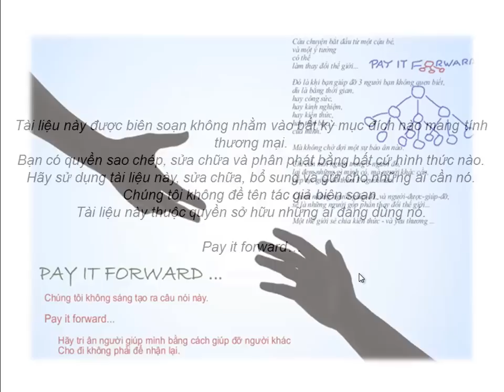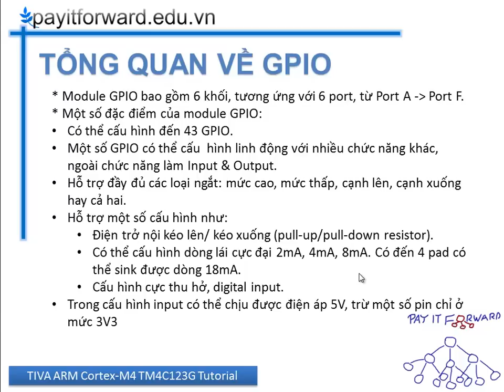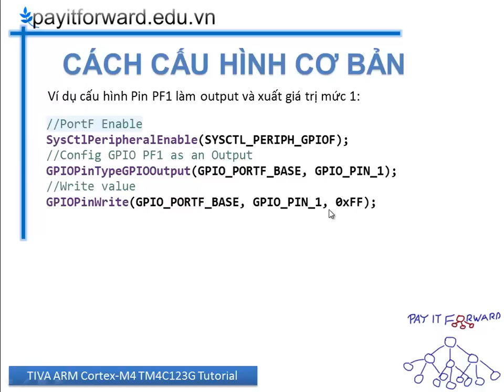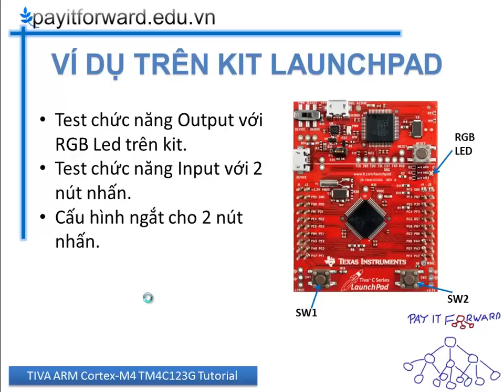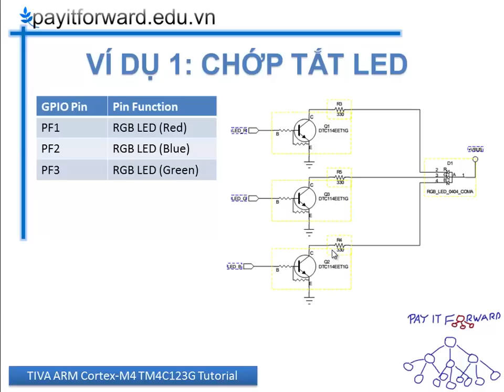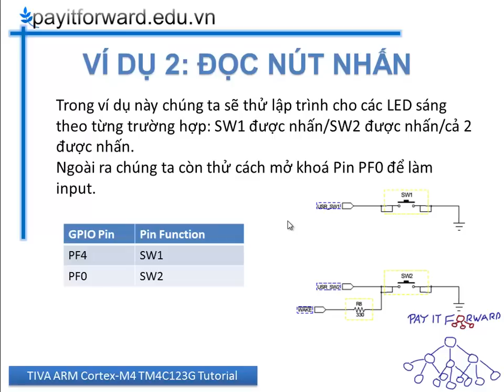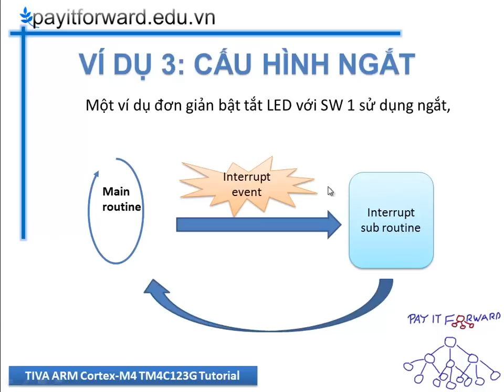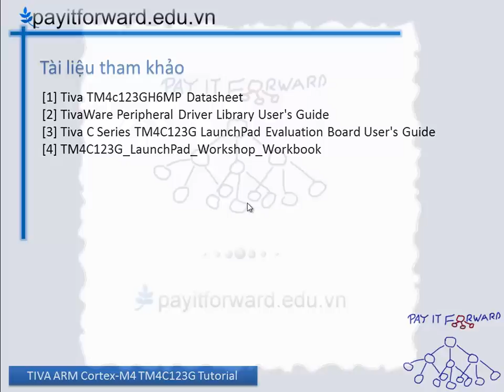[TIVA M4 TUT] Bài 2: GPIO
Tài liệu hướng dẫn lập trình ARM Cortex-M4 TM4C123G (Texas Instruments).

Thực hiện bởi thành viên Câu lạc bộ Nghiên Cứu Khoa Học khoa Điện - Điện tử, ĐH Bách Khoa Tp. HCM (PIF - Pay It Forward Club).